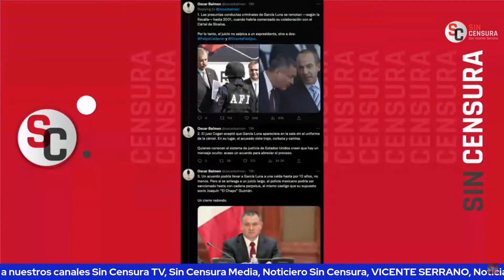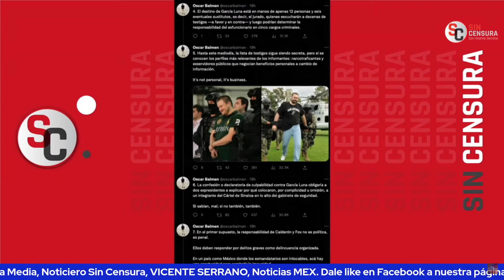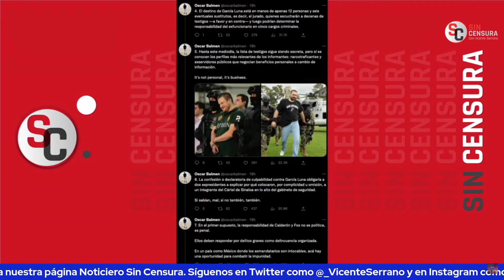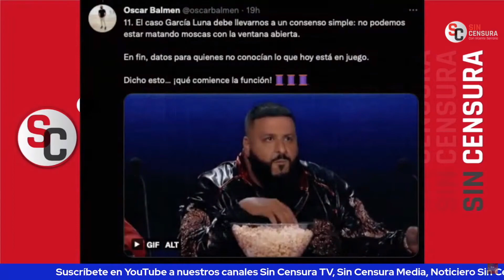DURÍSIMO HILO SOBRE GARCÍA LUNA… ÓSCAR BALDERAS EXHIBE COCHINADAS DE FOX Y CALDERÓN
El periodista especializado en crimen Óscar Balderas publicó un hilo durísimo sobre Genaro García Luna en el que muestra vínculos de Vicente Fox y Felipe Calderón